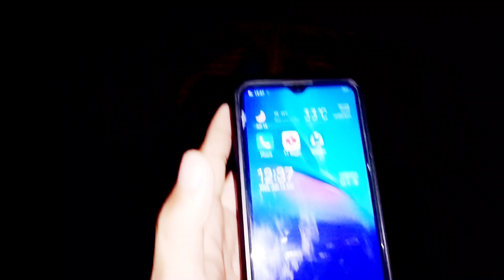Magdamag lumulipad SARANGGOLA ko na Guryon. Kite Night Flying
SARANGGOLA vlog
Kite
Bulador
Guryon
Papagayo
Layangan

TEAM KAPALIPAD